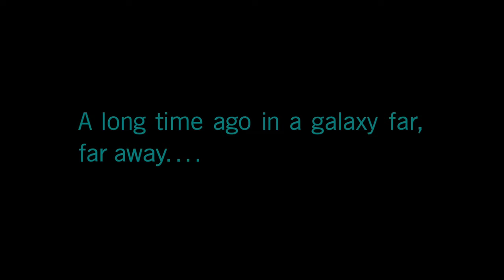STAR WARS BATTLEFRONT 2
The full campaign will be Japanese c; hope you guys like it.